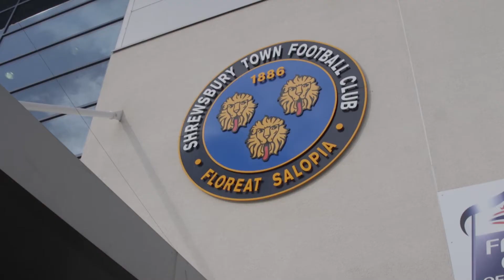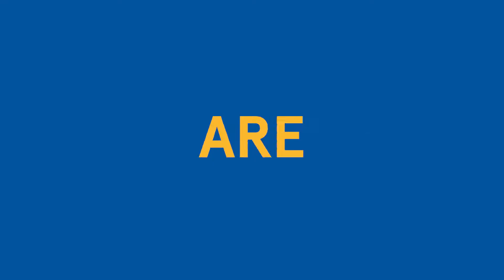Shrewsbury Town In The Community Promotional Video